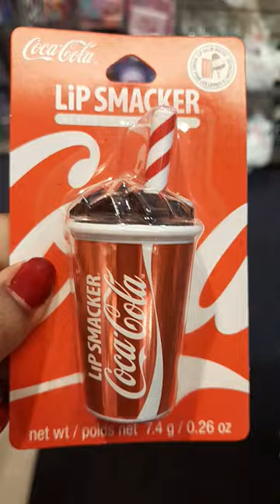🤩🤩CocaCola Lip SMACKER